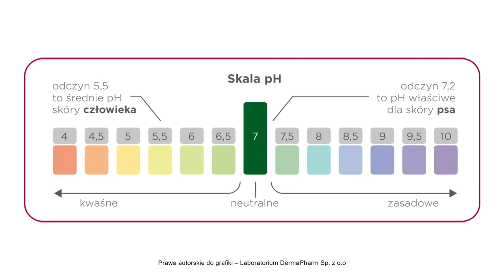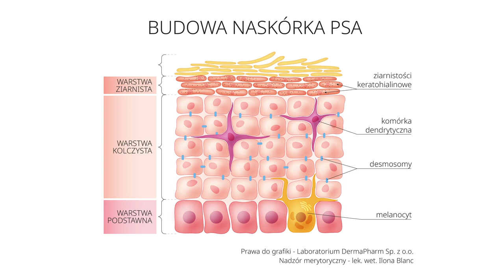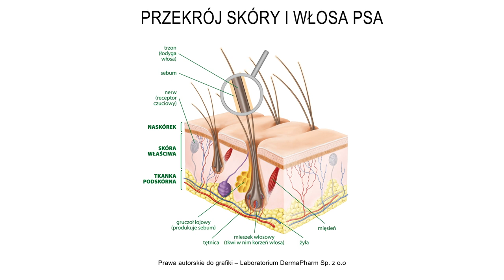Skóra psa i kota – „cudowny płaszcz” – Jak o nią dbać? ✦ PORADY WETERYNARZA odc. 5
Skórę psa i kota można nazwać „cudownym płaszczem” - chroni organizm przed czynnikami zewnętrznymi, zapobiega ucieczce wody oraz stanowi tzw. „prywatny system immunologiczny”. Oczywiście, pod warunkiem, że jest zdrowa – czyli odpowiednio odżywiona i szczelna. Wytworami zdrowej skóry są zdrowe włosy, po których kondycji w pierwszej kolejności  oceniamy stan zwierzęcia. Skóra jest też największym narządem w organizmie czworonoga.

Jakie funkcje pełnią skóra i włosy u naszych podopiecznych? Czy skóra psa różni się od ludzkiej skóry? Jak dbać o skórę? Dowiecie się z rozmowy z lek. wet. Iloną Blanc - Specjalistą Chorób Psów i Kotów.

Na program zaprasza dr Seidel – polska marka z 25-letnią tradycją, której preparaty znajdziesz w dobrych sklepach zoologicznych i lecznicach weterynaryjnych.